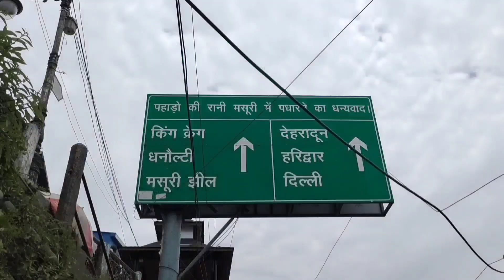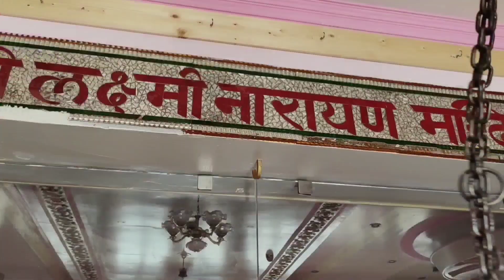Mossoorie Tibetan Market👗🛍️👛👠👖ll Mosoorie best shopping places.Cheap & beat ll Mussoorie Uttarakhad